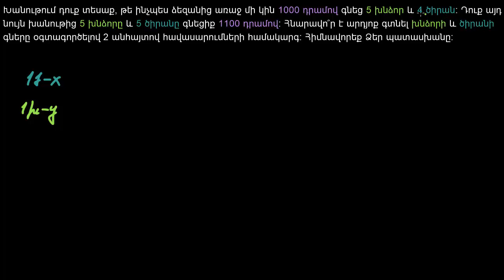Հավասարումների համակարգերի լուծումը արտաքսումով. խնձոր և ծիրան | Հանրահաշիվ | «Քան» ակադեմիա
Systems of equations with elimination: apples and oranges